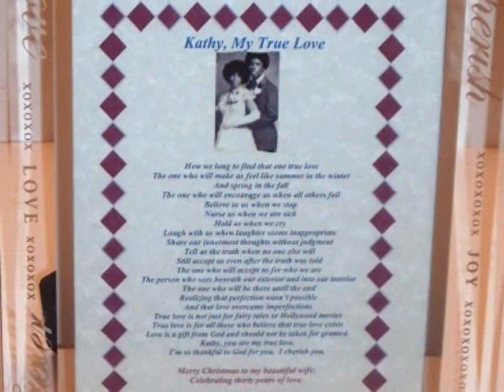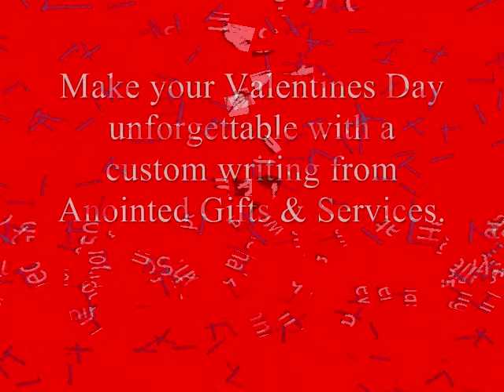Valentine's Day Poem Inspirational Custom Gifts "Anointed Gifts" True Love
Who is your true love?  Cherish your true love every day.  Be faithful, love, be honest and share with one another .. Another one of Dale Birdsong's Anointed Gifts inspirational Custom writings .. Makes the perfect Inspirational Custom Gift for any occasion. Valentines Day is right around the corner.